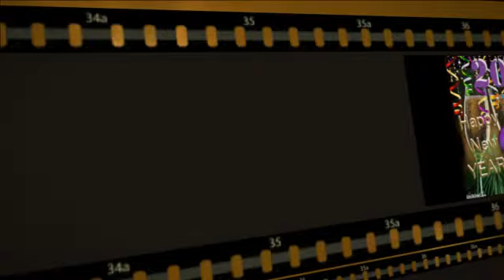bangai ikan didala kaca ^_^